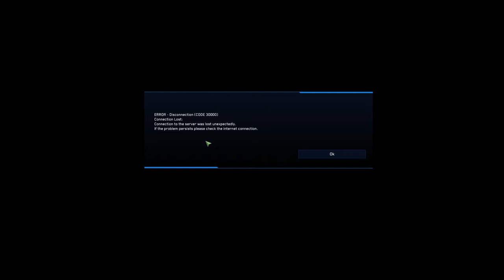This. Is. STANTON! Alpha 2.6.3. Flying the Gladiator and thoughts on bombers - Star Citizen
Welcome back to another edition of Star Citizen gameplay. Today I take out my Gladiator and give some of my thoughts on the bomber category of ships, where I touch on the pros and cons of the Gladiator as well as the Retaliator. So come along and let me know what YOU think!

Overview of the Gladiator:
 The civilian model of the Gladiator appeals to those that want explore the ‘Verse with a bit of added security. Supporting a maximum of two the Gladiator is perfectly equipped to explore and fight with or without a wingman. The Civilian model allows pilots to choose between an extra cargo hold or a bomb bay.

Day Late Gamer Discord (lets see if I did this correctly)

Hey There! If you so feel, please donate to help make these videos better!

Interested in playing Star Citizen?
to unlock 5,000 UEC after package purchase, and get traveling around the universe!

PC Specs:
16 GB RAM